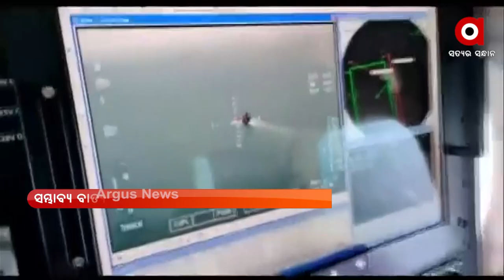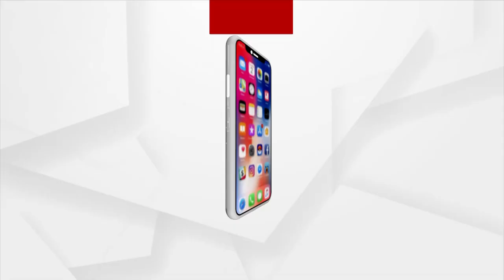ମତାନ୍ତର : ବାତ୍ୟା ପ୍ରସ୍ତୁତି